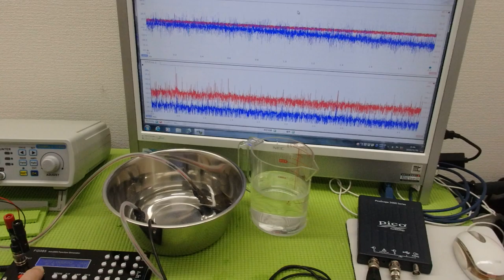超音波出力の最適化技術 ultrasonic-labo